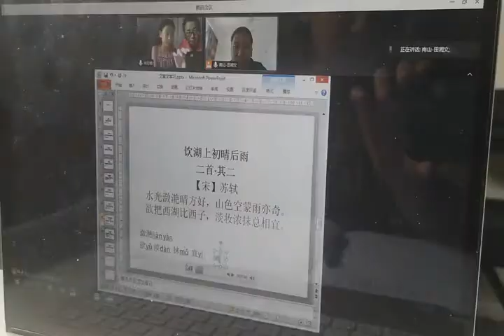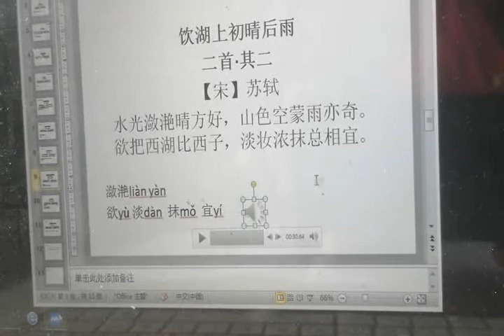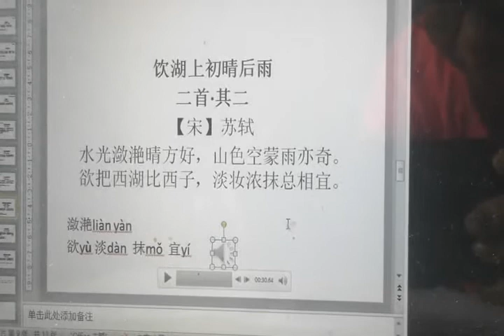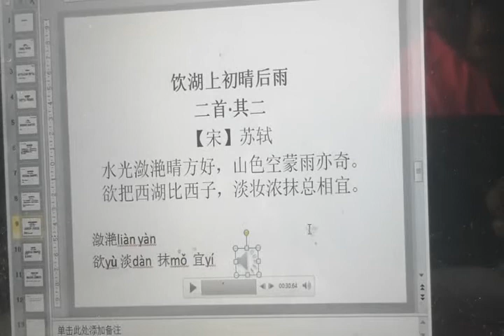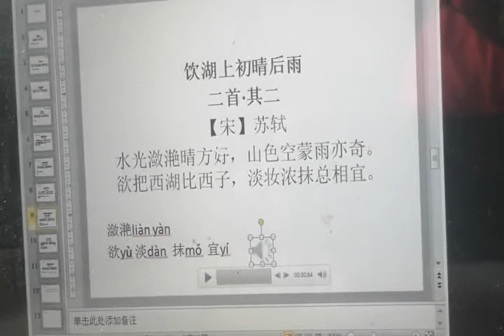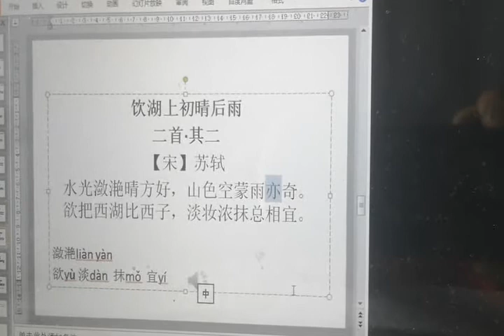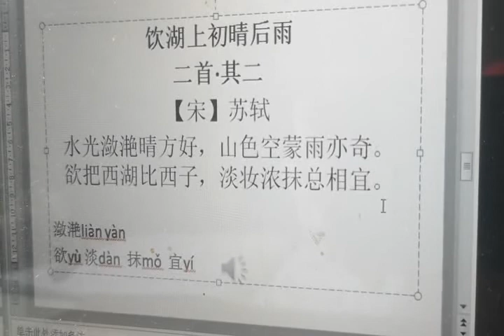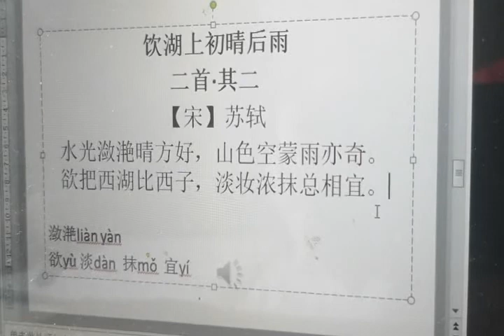【学中文】亲近母语 爸爸给我远程教中文 古诗《饮湖上初晴后雨》001